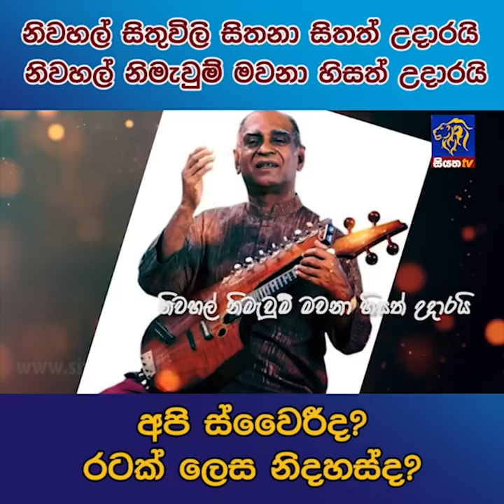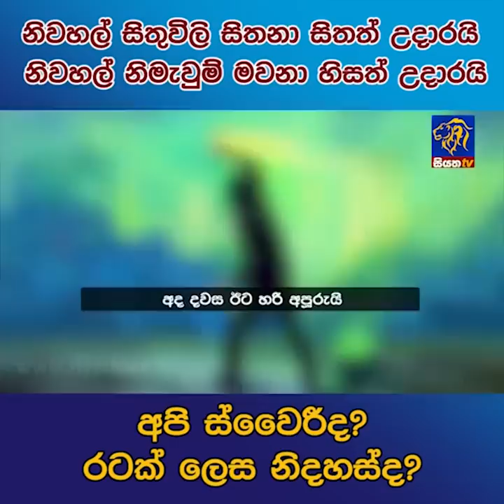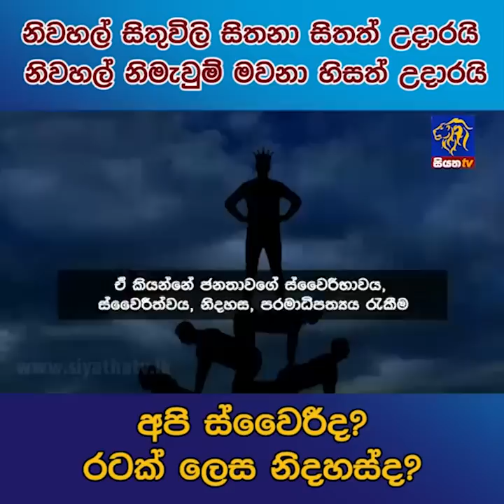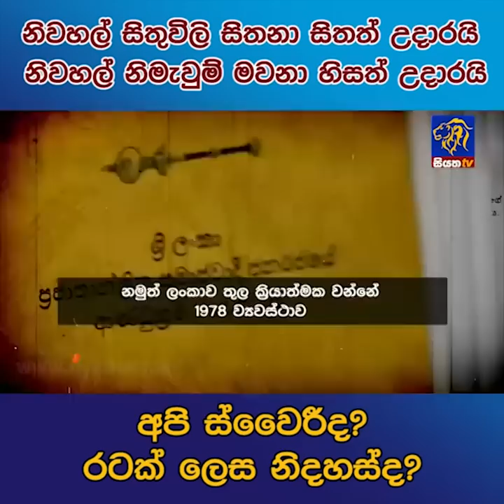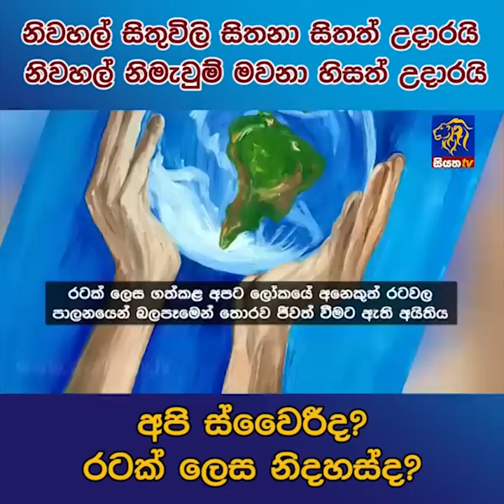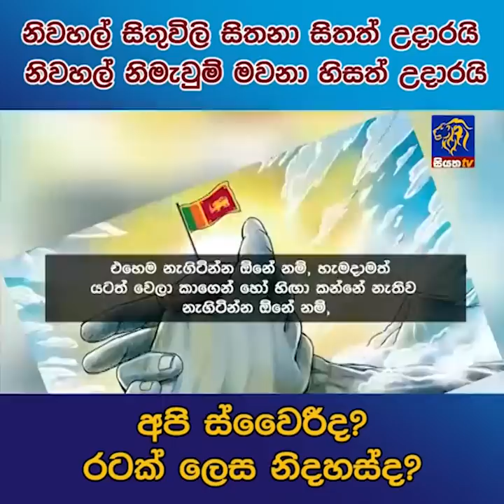නිවහල් සිතුවිලි සිතනා සිතත් උදාරයි නිවහල් නිමැවුම් මවනා හිසත් උදාරයි | Siyatha News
නිවහල් සිතුවිලි සිතනා සිතත් උදාරයි නිවහල් නිමැවුම් මවනා හිසත් උදාරයි